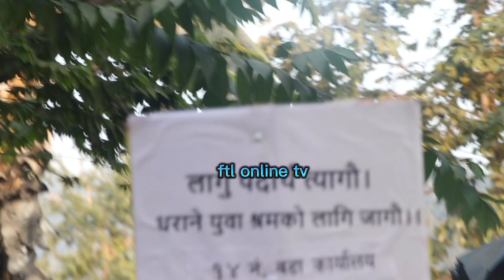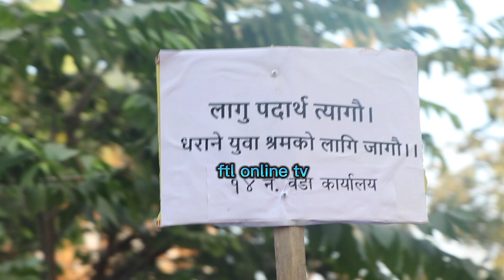मेयर साम्पाङ, उपमेयर र अधिकांश वडाध्यक्ष बुद्धचोकदेखि हिँड्दै जिरोप्वाइन्ट पुगे Harka Sampang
जे होस् यस्तो सन्देशसम्म छरे